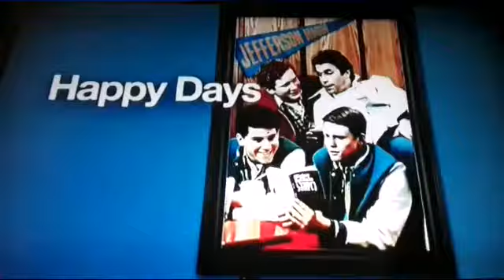metv promos 2020 5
This is part 5 of metv promos